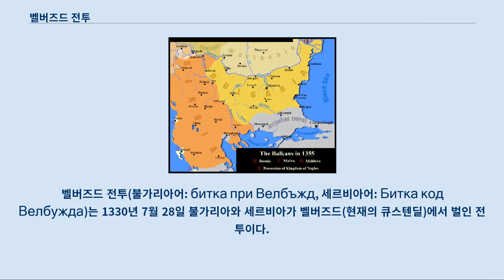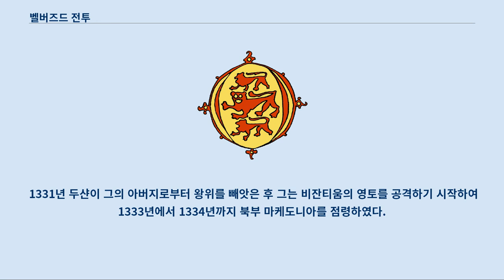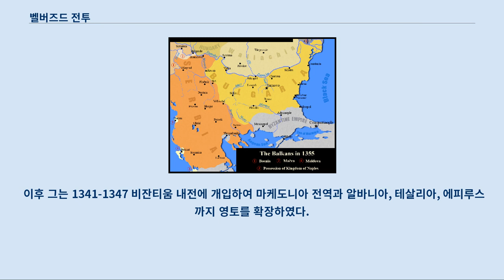벨버즈드 전투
벨버즈드 전투(불가리아어: битка при Велбъжд, 세르비아어: Битка код Велбужда)는 1330년 7월 28일 불가리아와 세르비아가 벨버즈드(현재의 큐스텐딜)에서 벌인 전투이다.
 13세기 후반부터 세르비아 왕국이 성장하면서 발칸의 전통적인 강국 불가리아와 비잔티움의 근심거리가 되었고, 1327년 두 나라는 세르비아에 대항하여 공동 군사 작전을 약속했다.
 3년 후 불가리아군과 세르비아군이 벨버즈드에서 충돌하여 불가리아가 기습당했다.
 세르비아의 승리는 향후 20년 간 발칸의 세력 균형을 형성하였다.
 불가리아는 영토를 잃지는 않았지만 세르비아의 마케도니아로의 진군을 막을 수가 없게 되었다.
 세르비아는 마케도니아 뿐만 아니라 테살리아와 에피루스의 일부도 점령하였고 역사상 최대 판도를 이룩하였다.
 새로운 왕 스테판 우로시 4세 두샨은 1346년 불가리아의 협조 하에 황제의 관을 썼다.
 하지만 1355년 두샨의 사후 세르비아 제국은 붕괴하였으며 불가리아 역시 1371년 이반 알렉산더르 사후 무너졌고, 둘다 오스만 제국에게 정복당했다.
 콘스탄틴 티흐의 길지만 성공적이지 못한 치세 동안 불가리아 제국은 콘스탄틴 티흐의 근거지였던 스코페를 포함한 북부 마케도니아 지역을 비잔티움 제국에 상실하였다.
 두 제국은 내외적으로 심각한 문제에 봉착하였고 1280년대 이후 세르비아가 남진하여 북부 마케도니아로 팽창하였다.
 비잔티움 제국의 안드로니코스 2세와 그의 야심가 손자 안드로니코스 3세의 내전 기간(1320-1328) 동안 세르비아의 왕 스테판 우로시 3세 데찬스키는 안드로니코스 2세를 지원하는 과정에서 마케도니아의 몇몇 지역을 점령하였다.
 1328년 이후 안드로니코스 3세가 승리하고 그의 할아버지를 폐위시켰고, 세르비아와 비잔티움의 관계는 악화되었다.
 반면에 불가리아의 미하일 시슈만은 이전의 1324년에 미하일 시슈만은 데찬스키의 누이인 안나 네다와 이혼하고 안드로니코스 3세의 누이인 테오도라와 결혼하면서 안드로니코스 3세를 지원하였다.
 이 시기 동안 세르비아는 프로세크와 프릴레프와 같은 중요한 마을을 점령하였고 1329년에는 오흐리드를 포위하였다.
 비잔티움과 불가리아는 급속도로 성장하는 세르비아를 우려하면서 1327년 5월 13일 반-세르비아 평화 조약을 체결했다.
 1329년 미하일 시슈만과 안드로니코스 3세가 다시 만난 뒤 두 군주는 세르비아를 공격하기로 결정했다.
 미하일 시슈만은 세르비아에 대한 공동 군사 작전을 준비했다.
 미하일 시슈만은 세르비아가 이전에 점령한 북동부와 남동부의 불가리아 땅을 되찾고자 했다.
 그 계획은 세르비아의 절멸과 불가리아와 비잔티움의 분할을 포함하였다.
 몇몇 세르비아 연대기에 의하면 그는 세르비아 왕에게 복종을 요구하면서 "세르비아 땅 한복판에 자신의 왕좌를 세울것이다"라고 위협하였다.
 양측은 전쟁 준비에 착수하였다.
 미하일 시슈만은 그의 동맹인 왈라키아의 바사라브와 오세티아, 몽골군에게 지원을 요청했고 이는 총합 3,000명 정도였다.
 미하일 시슈만의 군대는 대략 12,000명 정도로 추정된다.
 데찬스키는 에스파냐와 독일의 용병들을 각각 1,000명씩 고용하여 그의 군대를 강화하였고 세르비아의 정예병까지 포함해 총합 18,000명 정도였다.
 계획에 따르면 불가리아군은 동쪽에서 비잔티움군은 남쪽에서 진군하여 북부 마케도니아에서 만나기로 하였으나 그들의 결속은 미약했다.
 1330년 7월 안드로니코스 3세는 마케도니아를 침공하였으나 프릴레프와 다섯 작은 요새를 점령한 후 그는 군대를 멈춰세우고 불가리아와 세르비아의 전투 결과를 기다리기로 결정하였다.
 세르비아의 목적은 몇 차례의 전투를 통해 동맹군이 만나는 것을 막는 것이었다.
 데찬스키는 니쉬로 통하는 길인 모라바 계곡을 공격하고 토플리카 강과 모라바 강의 합...